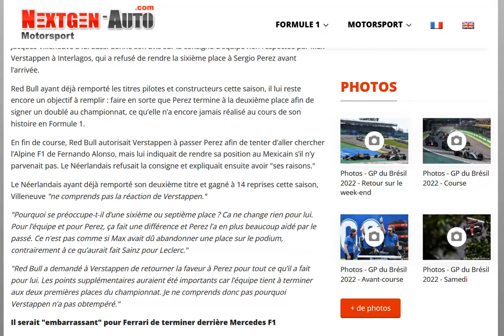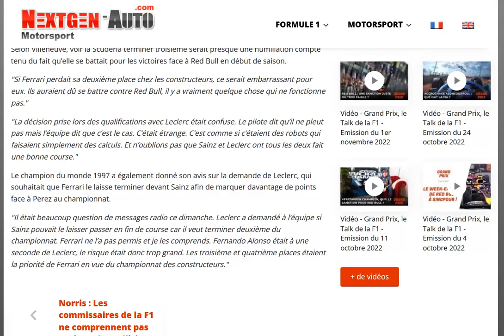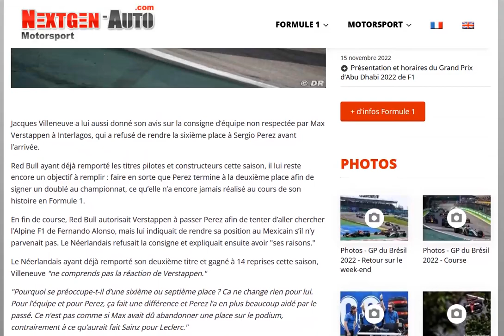Villeneuve : l'attitude de Verstappen à Interlagos est incompréhensible !